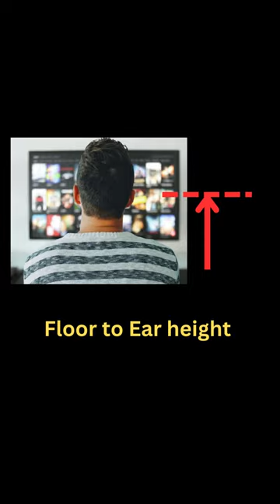Home Theater Speaker Placement 🙂🔥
Note: అందరికీ అర్దం అవడం కోసం high frequencies straight line లో వెళ్తాయి అని చప్పాము. నిజానికి straight line కాదు, but off axis angle పెరిగే కొద్దీ high frequency roll off ఎక్కువ ఉంటుంది.